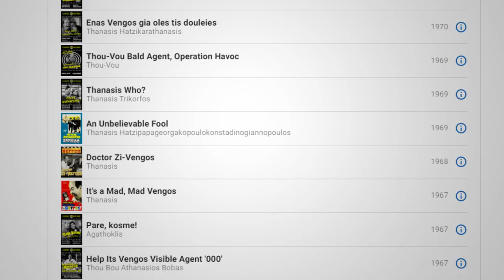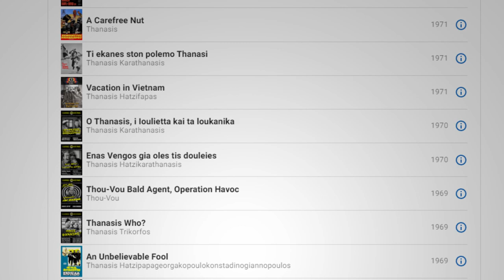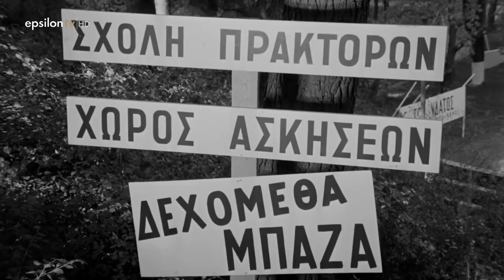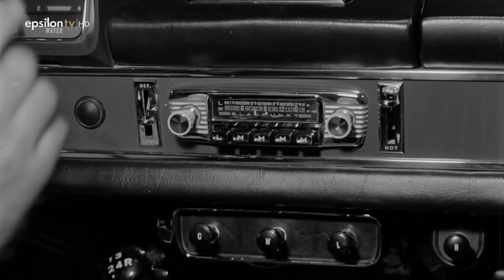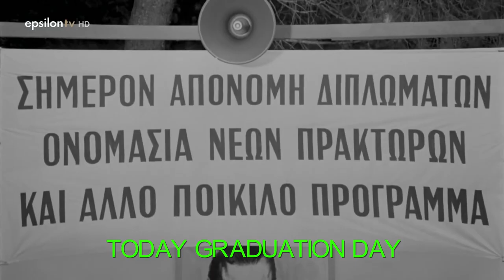Greek Spy Movies Go Kinda Hard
Greek Spy movies are not something you see or hear about every day. This movie is titled, Voitheia! O Vengos faneros praktor 000. (Pardon my greek) or in English Help! Veggos the Obvious Agent 000 is a very surreal and peculiar film. And personally one of my favourite Greek films.

Vintage Sci-fi Lounge Elevator Music

MUPP & Sadfriendd - vendetta!

Movies in order of year released:
O Papatrehas (1966)
Voitheia! O Vengos faneros praktor 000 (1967)
Trellos, Palavos ke Veggos (1967)
Doktor Zi-Veggos (1968)
Thou-Vou falakros praktor, epiheirisis "Yis Mathiam" (1969)

Here on Toasters i make videos about art, culture, philosophy, history ect.